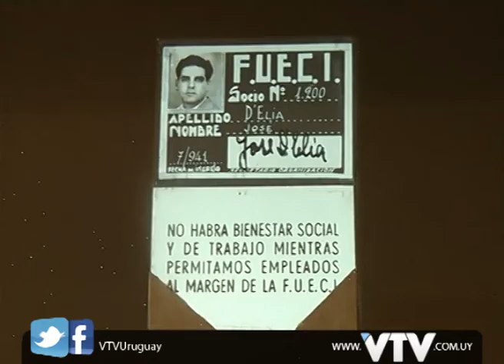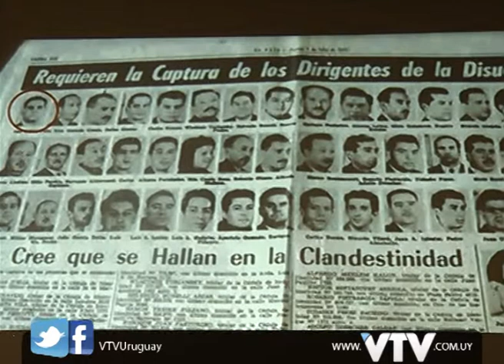VTV NOTICIAS: HOMENAJE